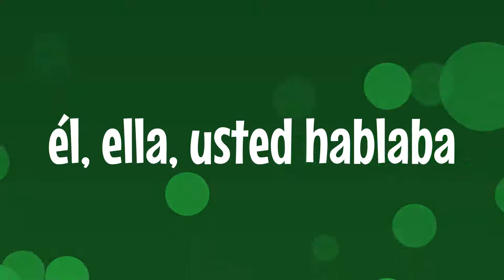SPANISH | Verb in past tense/imperfect - Hablar (to speak/talk)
Welcome to Brainemy!